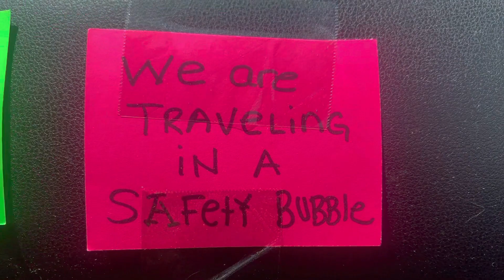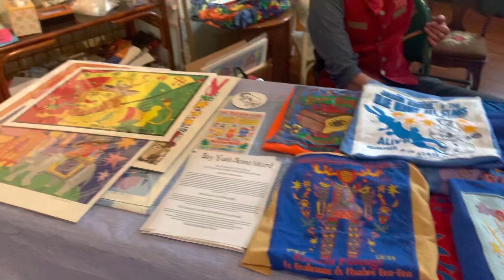Snake Oil in Hot Lanta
Snake Oil Medicine Show played a lovely Spring evening in lovely Atlanta, Georgia.  Our friend Dr Ted has a lovely Candler backyard.  A perfect place to have a show.   Come follow us along on this fun filled adventure. Dilly the dog also came along.
I’m deeply passionate about spreading joy and positivity wherever I go. As a musician and artist, I express myself through playing the fiddle, ukulele, and guitar, as well as painting and sketching. I also love teaching kids how to play music, sharing the gift of creativity with the next generation. Thank you so much for the thoughtful cup of coffee—it truly means a lot. It’s the little moments and gestures that make life so special. I’m incredibly grateful for your kindness and support!